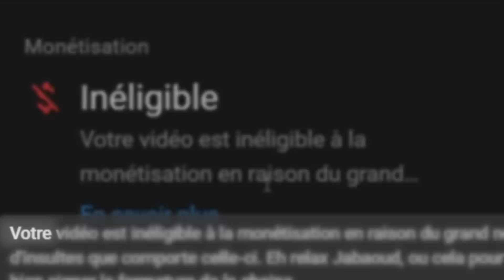Tu PERDS, tu te soumets! (C'est très dur…)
JE RAPPELLE QUE JE SUIS STREAMER ET PAS JOUEUR PRO !

▬▬▬▬▬▬▬● Réductions & autres ●▬▬▬▬▬▬▬

➥ Réduction chez RhinoShield avec le code SUSSU2021 : -5% sur tout le site !

▬▬▬▬▬▬▬● Réseau Sociaux ●▬▬▬▬▬▬▬

Musique d'intro/outro :
SUPER IDOL but it's HARDBASS REMIX